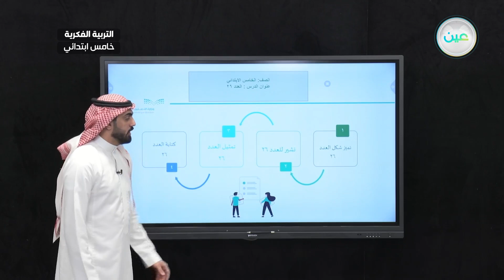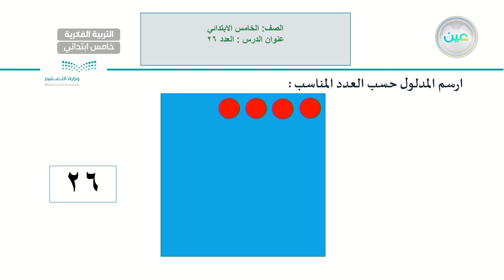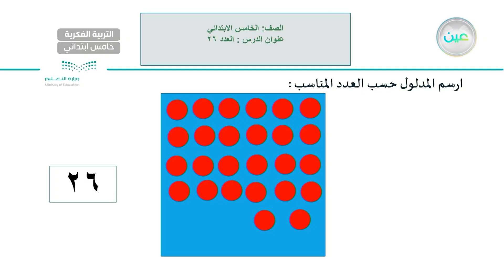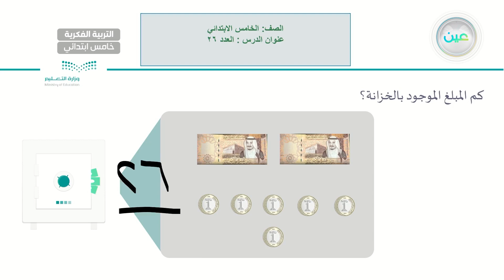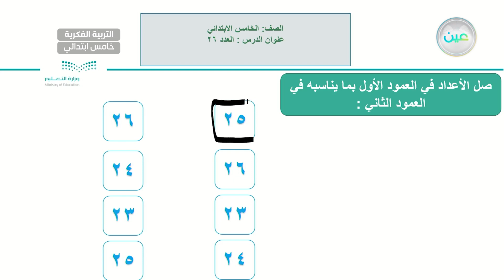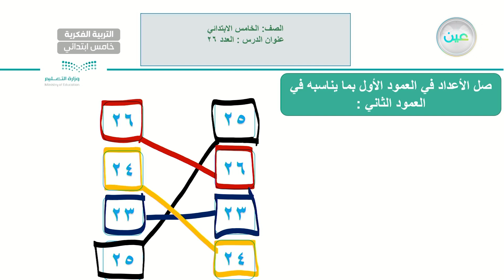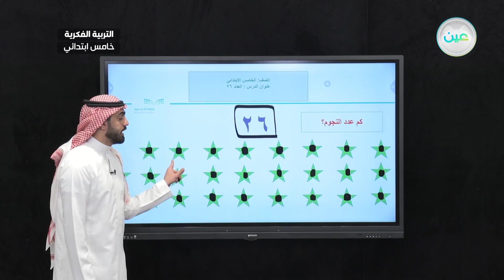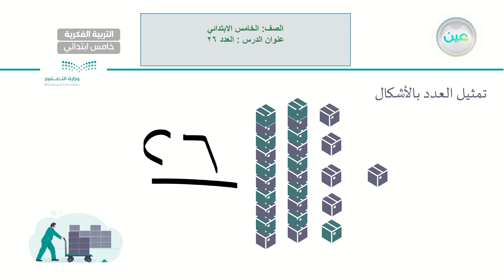اثراءات 1 - رياضيات - خامس ابتدائي فكري 5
الحصة 17 - الأربعاء - الأسبوع الثالث عشر  - خامس ابتدائي فكري 5